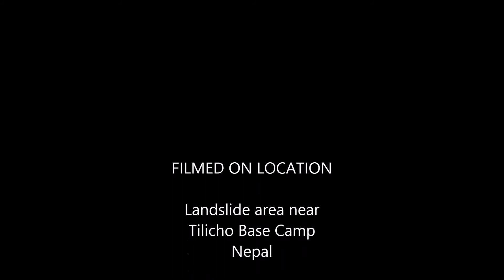2014 04 24 Yak at Tilicho Landslide area蒂利乔滑坡路遇牦牛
2014 April 24  Yak at Tilicho Landslide area蒂利乔滑坡路遇牦牛